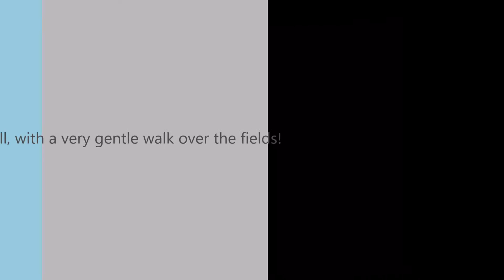Hannah's first time jumping on Treacle - 3rd April 16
A bit of unplanned jumping over a milk crate and pole.